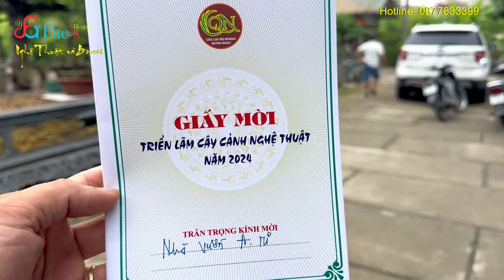Đến vườn Tư Đen xem Phôi Sanh Cổ mới giật của Chiến Râu và nhiều đồ đẳng cấp